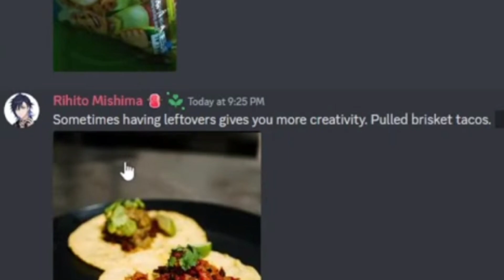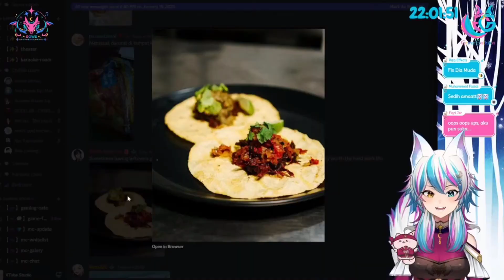Gema Mau Diadopsi Kalau Makanannya Kayak Gini - Gema Gathika【AKA Virtual】